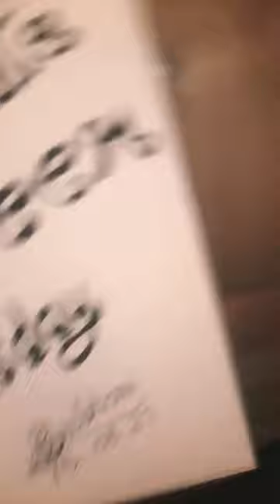song Tere vaaste faalak Today's drawing Cute deer